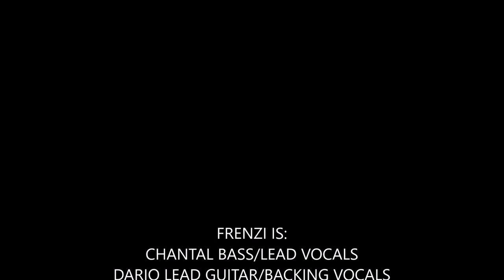The Metal Shop Vlogs - FrenZi - November 2, 2015